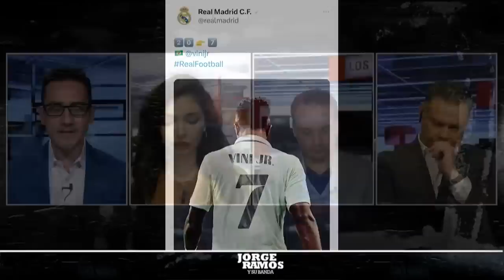BOMBA Mbappé NO RENOVARÁ con el PSG y Real Madrid DEBE comprarlo de una vez | Jorge Ramos y Su Banda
Bomba. Mbappé no renovará con el PSG y Real Madrid debe comprarlo de una vez, según Mauricio Pedroza. En Jorge Ramos y Su Banda, José Del Valle comentó la noticia. jorgeramosysubanda psg mbappe real madrid | ESPN Deportes